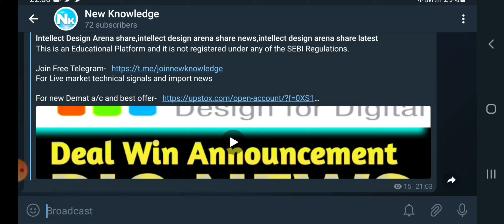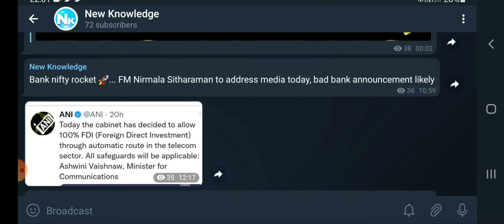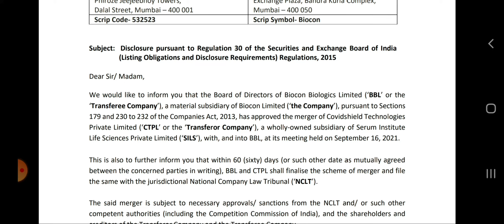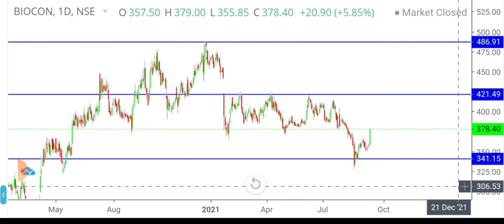Biocon Share news,biocon share latest news,biocon share price,biocon share analysis,biocon share